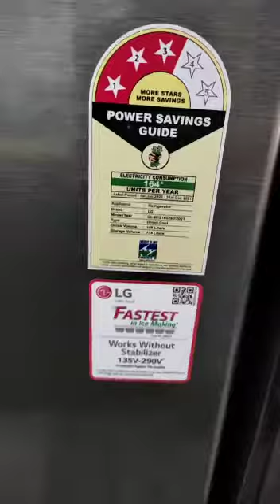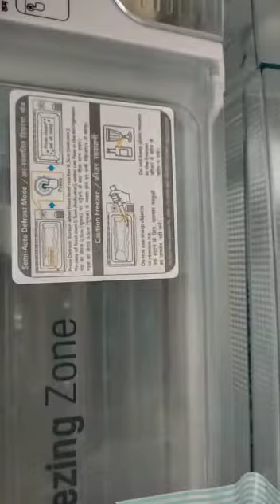NAVEEN ELECTRIC & HOME APPLIANCES AMRITSER DIWALI OFFER HOME APPLIANCES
NAVEEN ELECTRIC & HOME APPLIANCES

AMRITSER

PUNJAB

LG INDIA

LLOYD INDIA

REFRIGERATOR

AIR CONDOTIONER

LED

IRON

MICROWAVE

DIWALI FESTIVAL OFFERS ARE HERE

0% FINANCE EXCHANGE OFFER

EASY INSTALLMENTS

VISIT US.    VISIT US

ON THIS NUMBER